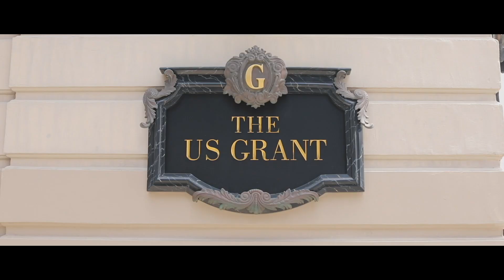This NFL Star's Vow Renewal is a Story You Need to Hear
If you want to get lost in wedding films, head to our

Want to work with us? LET'S DO IT

Today, we're diving into the vow renewal of NFL great Stevie Johnson, to his high school sweetheart, and wife of twelve years, Britney Johnson. Britney and Steve have been a family from the University of Kentucky, to the Buffalo Bills, all the way to the San Diego Chargers. They had a BEAUTIFUL wedding at the US Grant Hotel in downtown San Diego.